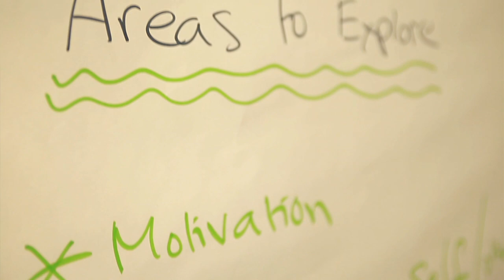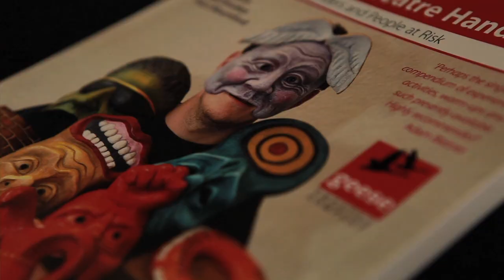Behind the Mask: A documentary about Geese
Geese Theatre Company is a team of professional theatre practitioners who present interactive drama and facilitate workshops, staff training and consultation in prisons, secure mental health settings, young offender institutions, and in the community with probation services, youth offending teams and related agencies.  A registered charity based in Birmingham, Geese works throughout the UK and overseas and has gained an international reputation for innovative work with vulnerable and socially excluded groups, becoming widely acknowledged as one of the key organisations championing the role of arts in the criminal justice system and wider social welfare arena.